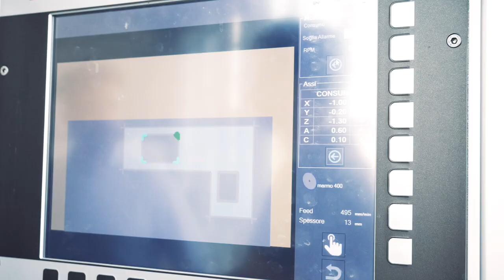DONATONI Jet - Lavorazione Ceramica - BRIDGE SAW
JET - Ceramic processing
In the continuous search for innovation, Donatoni collaborates with various companies to make their machines suitable for the processing of different materials, such as ceramics, increasingly used in construction and furniture.